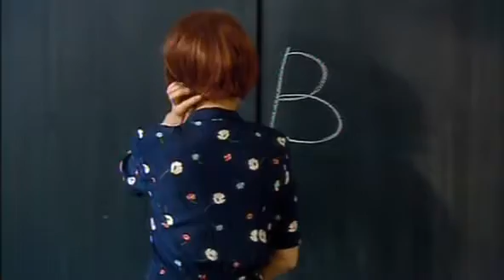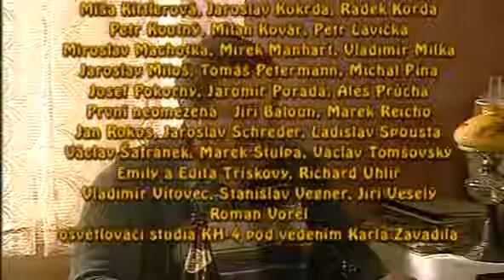Ranč U zelené sedmy 03x08 Jak jsme se léčili ze závislosti